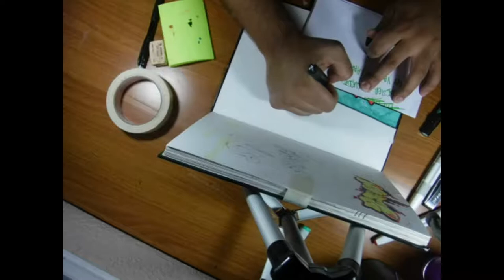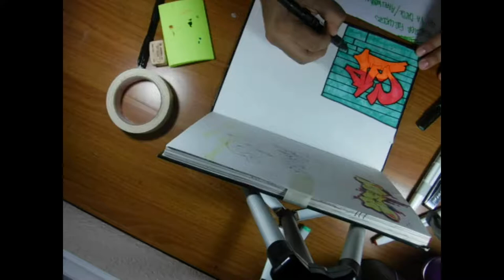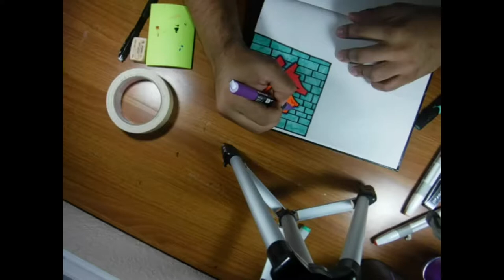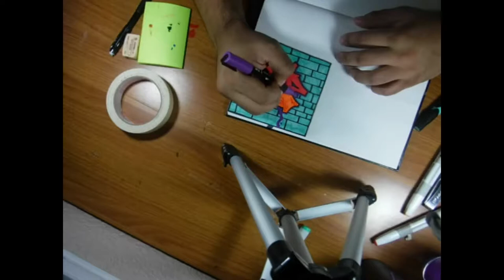BlackBook Graffiti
Hey Yall,
New video
New Beat Prod. EchoFlow